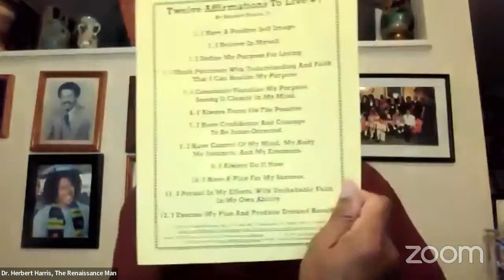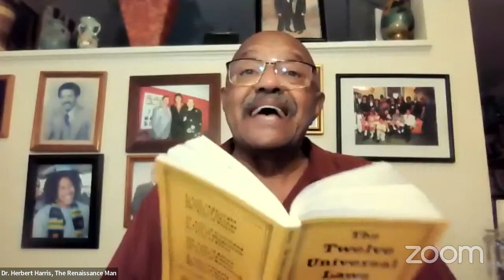Dr. Herbert Harris: Expanding Your Imagination